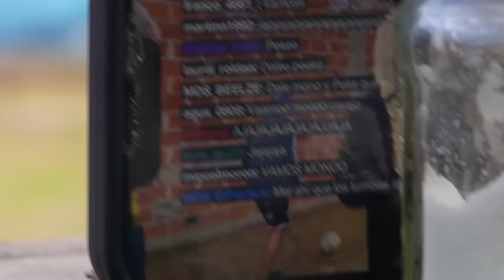CAMPEONATO de PENALES y APUE5TAS EN EL BARRIO ⚽ Fcio. VARELA - VLOG MDS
❌𝙄𝙉𝙎𝙏𝘼𝙂𝙍𝘼𝙈 𝘿𝙀 𝙈𝘿𝙎❌

LUKIAMOS UNA PLANTA DE MARIHU4NA - ANÉCDOTA MDS ANECDOTAS CON KALEB y SALAS - MDS CLIPS "ESTÁ MASCHERANO EN EL CHAT" - MDS CLIPS "EN VARELA YA NO PUEDO SALIR" - MDS CLIPS "RAFA DI ZEO DICE QUE ES" - MDS CLIPS "NUNCA TOMASTE MATE" - MDS CLIPS ¿HARÍAS YOGA? - MDS CLIPS "CARGUÉ $700 DE NAFTA" - MDS CLIPS "HAY 40 PIBITOS AFUERA" - MDS CLIPS ¿LO CONOCES AL RUFUS? - MDS CLIPS "AY SON TODOS ROCHOS" - MDS CLIPS ¿TOMAMOS UN LEMON CHAMP? - CLIPS VIEJOS #2 - MDS ¿USAS BIDET MARCIAL? - MDS CLIPS "NI SE NOTA" - MDS CLIPS SE TIENEN QUE CORTAR UN DEDO - MDS CLIPS VOS VAS A QATAR... - MDS CLIPS